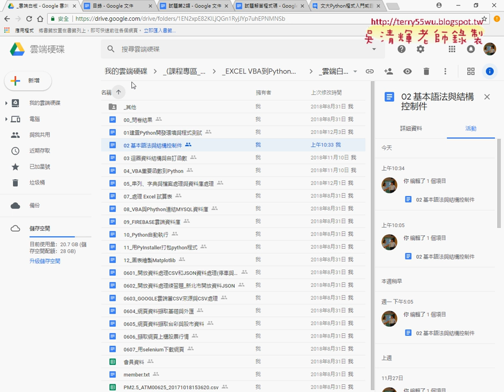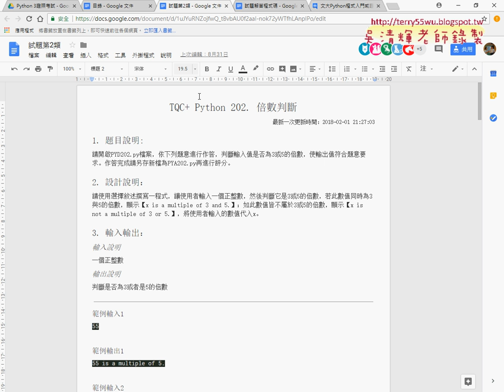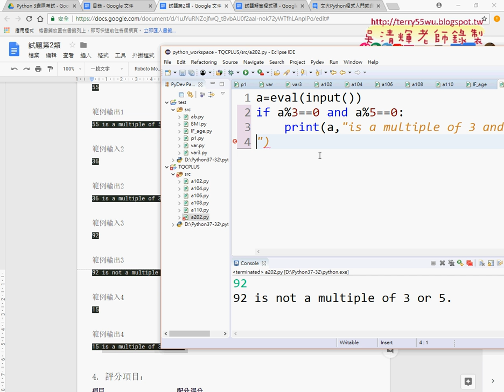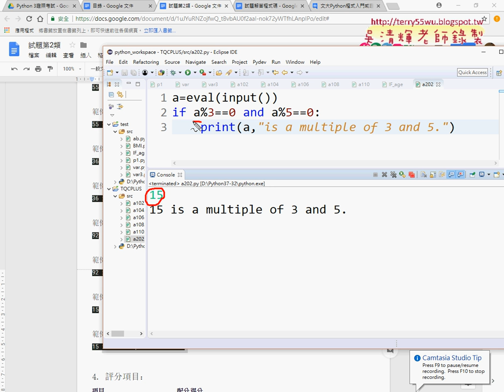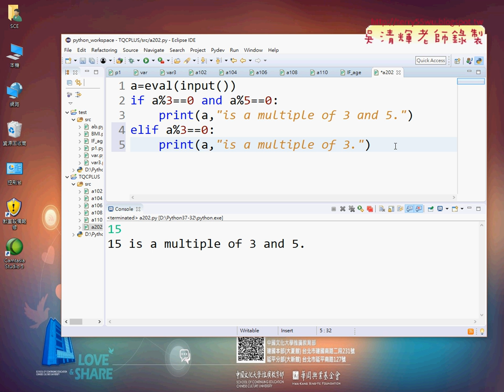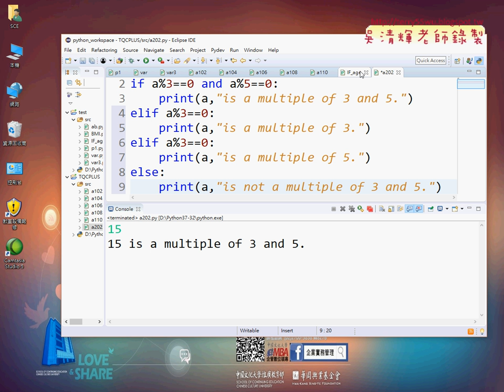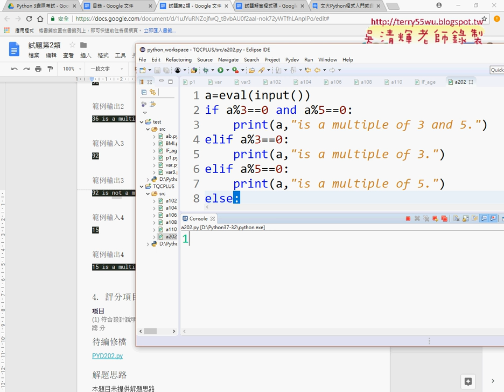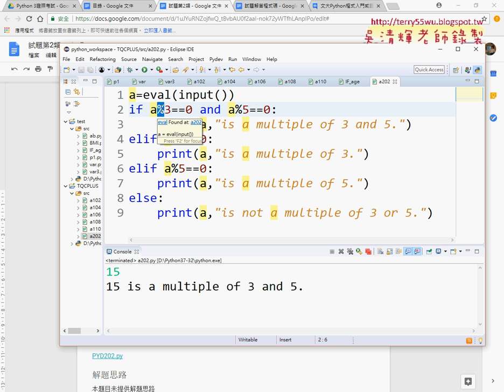09 證照202題多重邏輯判斷倍數